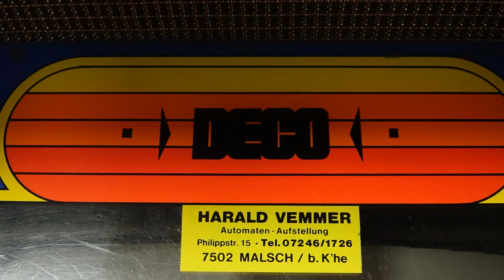Rootin' Tootin' (Data East / DECO, 1983) Arcade-Spiel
Rootin' Tootin', Arcade-Spiel von Data East / DECO (1983) in Aktion.